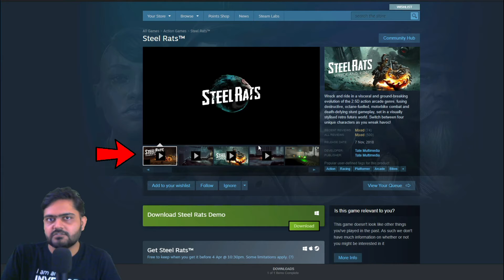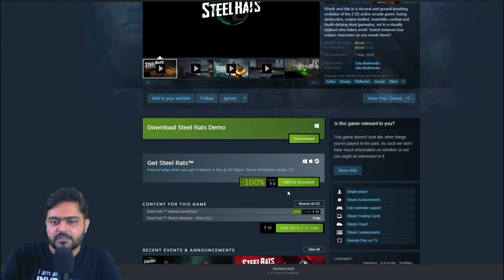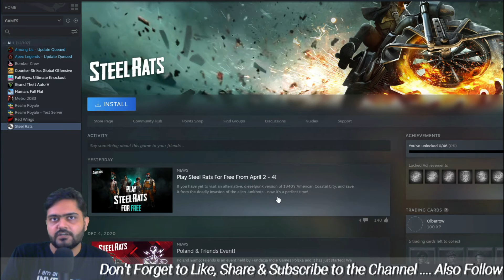Free Game on Stream🎮 | Claim Now..!!! Hurry...!!! | Limited time left..!!!🔥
Join me daily on live streams for more fun and entertainment.
Stream Time: 4 to 8 pm

Rules of the chat:
► Respect Moderators.

► Inno3D Nvidia GTX 1660 Super 6GB

► MSI B450M VDH Pro Max

► Cabinet: Ant Esport ICE 511MT

► Ram: Corsair Vengeance 16gb ddr4 3200mhz (8x2)
► Power Supply: Antec VP 550W

► SSD: WD M.2 240GB Green

► Keyboard & Mouse: Zebronics Transformer Combo:

free for lifetime games on steam,